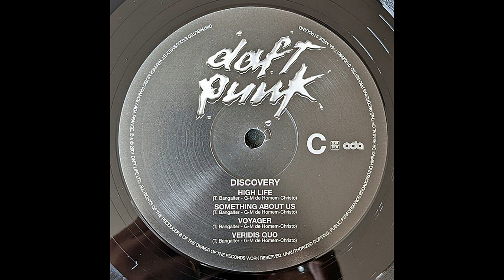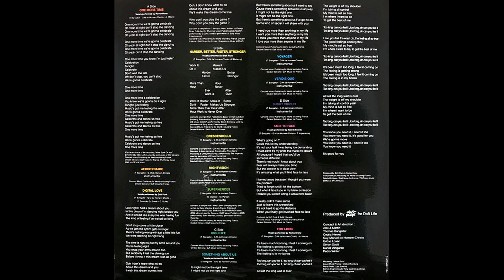Daft Punk – Face To Face [Vin. LP, GER 2023]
Catena del segnale:

Testina: AudioTechnica AT-OC9XML
Cavi del portatestina: Thakker HLW-50S
Giradischi: AudioTechnica AT-LP140XP
Cavo: Van Den Hul D-501 Silver Hybrid

Effetti Applicati:
-Limitazione rigida
-Equalizzatore grafico
-Espansione stereo

Montaggio Video:
-AVS VideoMaker

Setup utilizzato per l'ascolto:
-Cuffie BeyerDynamic DT-880 Edition

Signal chain:

Cartridge: AudioTechnica AT-OC9XML , tracking force 2g
Headshell wires: Thakker HLW-50S
Turntable: AudioTechnica AT-LP140XP
Cable: Van Den Hul D-501 Silver Hybrid

Applied effects:
-Rigid limitation
-Graphic equalizer
-Stereo expansion

Video montage:
-AVS VideoMaker

Listening setup:
-BeyerDynamic DT-880 Edition headphones